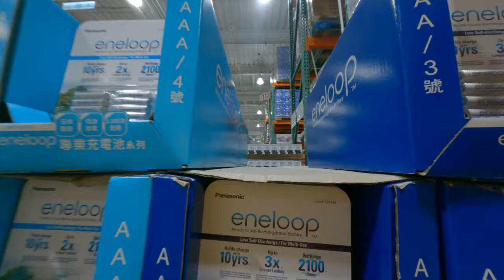Costco最酷炫生技產品推薦探索平價優質產品 8